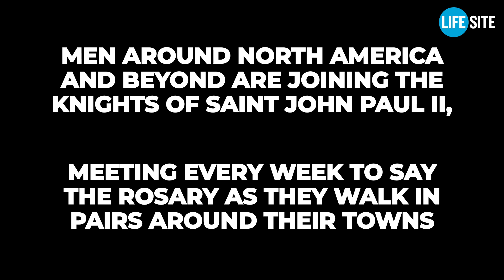WATCH: Bishop Strickland consecrates new Knights of St. John Paul II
The Knights of St. John-Paul II aim to take back the world for Christ, and Bishop Joseph Strickland of Tyler, Texas has formally consecrated their efforts and organization before the Blessed Sacrament.

With the devotion to the rosary as their bedrock prayer, the Knights go out in pairs into their towns to call upon the Heavenly armies to battle the demonic forces in our world. Watch now and join Bishop Strickland in his prayer to aid the Knights of St. John Paul II.

To become a knight or learn more about this new and exciting prayer initiative,